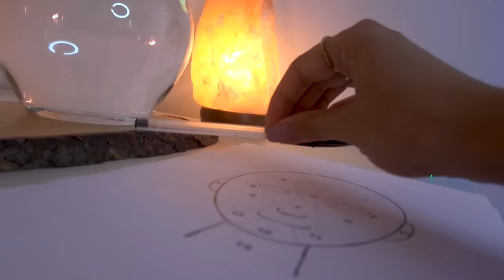MAPPATURA DEL VISO DELICATISSIMA ❤️ ASMR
In Italia ha fatto questo video anche AppleTingles ASMR, vi lascio il suo canale qui perchè è veramente valido

00:00 Anteprima
00:35 Intro
1:08 Benvenuto e spiegazione
10:09 Domande
12:45 Mappatura del viso
26:12 Consiglio prodotti

Triggers you will find: tracing, personal attention, writing, inaudible, water sound, tapping, face touching, light

Wishlist Amazon

🍪NUOVO VIDEO OGNI LUNEDI' E GIOVEDI' ALLE 19:30🍪

🎤 Altri microfoni che consiglio :
Zoom h6 torcia

💡 Altra attrezzatura:
Green screen e fondale